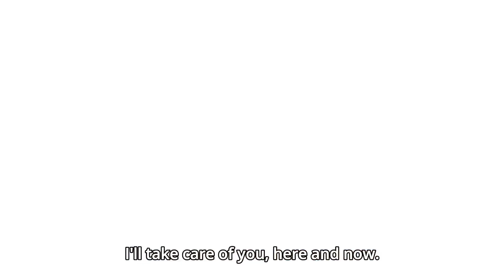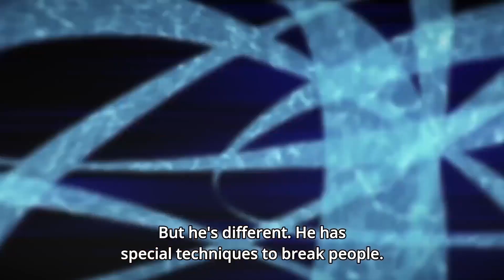ワンパンマン [ Best Moments #11 ] キングは世界最強の英雄の称号を持ちながら、怪物を恐れている One Punch Man